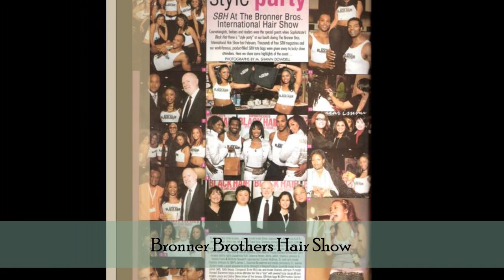Protectives Braids Styles: Goddess Updo's, Senegalese Twist, Fishtails, Photo Images & more...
This slide show of Goddess Braids, Protective Braids Styles: Fishtail braids, 4 Strand Braids,Twist and Bun, Braid Updos, Braids done with natural hair and kanekalon fibers or synthetic fibers are done by Mi'chy. Located in the Jacksonville Florida Area on Southside. Protective braids styles for both relaxed and natural hair. Also using Kanekalon and synthetic fibers. Protective Braids/ Braiding Styles and Nairobi Hair Care Products System for your healthy hair care needs.  African Hair braiding.